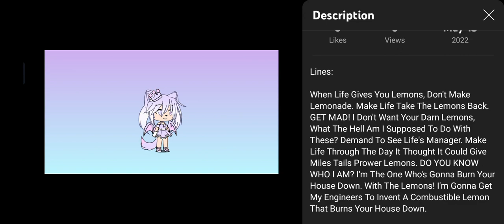Tails Doesn't Want Your Lemons But I Voice It